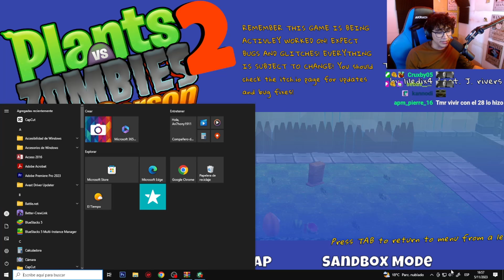🌱CRAFT JUEGA PLANTAS VS ZOMBIES EN PRIMERA PERSONA🧠(GOTY)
Hoy el craft jugará un juego fan game de plantas vs zombies pero en primera persona!!